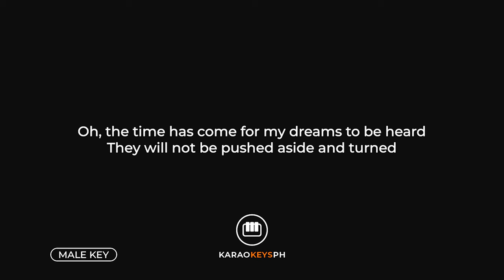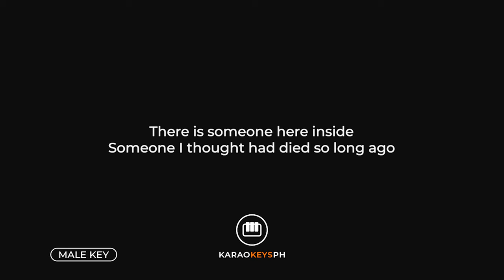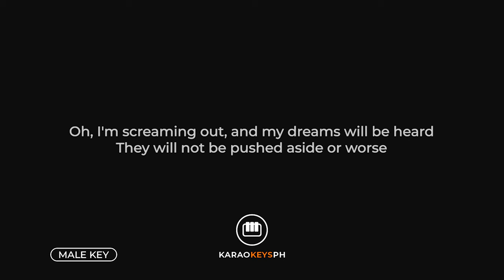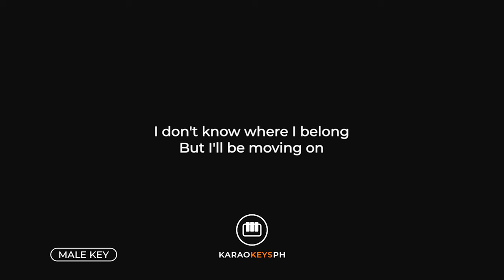Listen - Beyonce (Male Key - Piano Karaoke)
Piano karaoke and backing track for Beyonce's hit song "Listen". This is the male key version of the song.